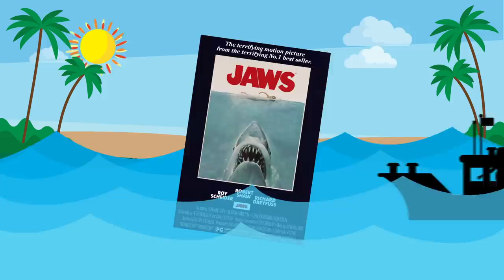Shark Attack Survival Tips That Will Save Your Life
Be it a Great White or a Megalodon, Brainiac is here to tell you how to survive a shark attack
Sharks are everywhere in the media, usually portrayed as villains. But how villainous are they really? Will they keep coming back over and over again until they’ve destroyed their enemies? Or is a shark not a character from a James Bond movie? Here, brainiac explores the biology of a shark, why they attack, when they attack, and what to do if you ever encounter one, particularly, the ever famous great white. There are some instances where one would have to fight a shark, but let’s see why it would ever have to come to that. We also look into some theories about why sharks don’t get cancer and why they don’t have bones. Sharks are a mysterious and immense creature, let’s debunk some worries some of you may have about them. This could be a matter of life and death! Oh no… is that a Great White behind you?!